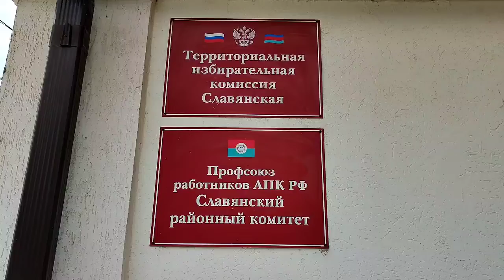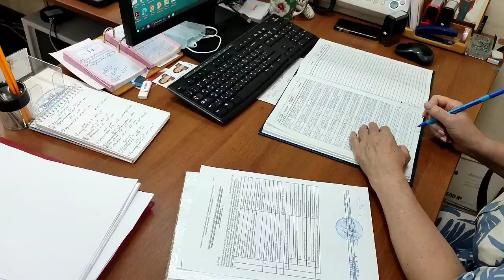ВЫБОРЫ 2022 НАЧИНАЮТСЯ